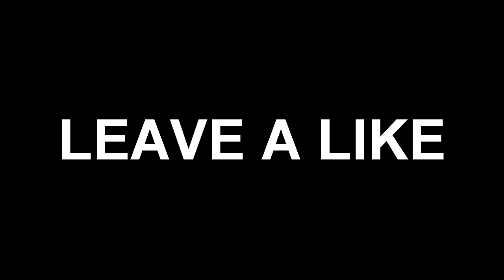HACKED GAME MODE ON COD! - BO2 Modded Lobby ft. Crude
Today we played in a hacked game mod on cod, otherwise known as a modded lobby on bo2. Don't forget to drop a like for more hacked/bo2 modded lobby videos!